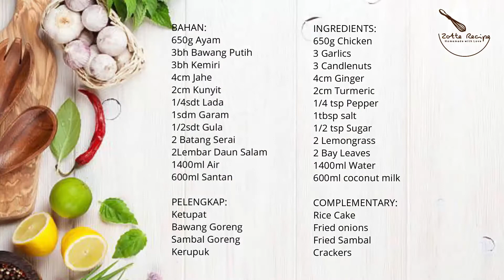RESEP OPOR AYAM SPESIAL LEBARAN ENAK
Hai Zotte Friends!
Hari ini aku mau berbagi resep Opor Ayam Spesial yang biasanya disajikan pas lebaran, dijamin enak dan mantap. Menu wajib ini enak banget dimakan sama ketupat, terus taburan bawang goreng, renyahnya kerupuk dan yang nggak boleh ketinggalan, sambel gorengnya. Beuhhh sydeeppp! Cara bikinya gampang dan anti gagal pastinya. Langsung catet ya untuk hari spesial dengan resep yang spesial pula

BAHAN:
650g Ayam
3bh Bawang Putih
3bh Kemiri
4cm Jahe
2cm Kunyit
1/4sdt Lada
1sdm Garam
1/2sdt Gula
2 Batang Serai
2Lembar Daun Salam
1400ml Air
600ml Santan

Pelengkap:
Ketupat
Bawang Goreng
Sambal Goreng
Kerupuk

Abis selesai nonton videonya langsung catet resepnya dan praktekin ya :D

Kalo ada pertanyaan boleh banget tanya di kolom komentar pasti akan aku jawab.

Hi Zotte Friends!
Today I want to share the recipe for Special Chicken Opor which is usually served during Eid, guaranteed to be delicious and steady. This mandatory menu is really delicious to eat with ketupat, then a sprinkling of fried onions, crunchy crackers and what you can't miss, the fried sambal. Beuhhh sydeeppp! The method is easy and without fail, of course. Immediately write it down for a special day with a special recipe too

INGREDIENTS:
650g Chicken
3 Garlics
3 Candlenuts
4cm Ginger
2cm Turmeric
1/4 tsp Pepper
1tbsp Salt
1/2 tsp Sugar
2 Lemongrass
2 Bay Leaves
1400ml Water
600ml coconut milk

Condiment:
Rice Cake
Fried onions
Fried Sambal
Crackers

When finished watching the video, immediately write down the recipe and practice it: D

If there are questions, I can really ask in the comments column, I will definitely answer them.

SONG :
Prayer by Ramol
Produced by RamolPro

opor
opor ayam
opor ayam spesial
opor ayam lebaran
resep opor ayam
resep opor ayam spesial
resep opor ayam spesial lebaran
resep ketupat sayur
resep ayam bumbu kuning
resep lontong sayur
resep opor ayam lebaran
masakan lebaran
makanan lebaran
makanan idul fitri
masakan idul fitri
resep lontong
ketupat lebaran
resep makanan simple
resep buka puasa
resep sahur
menu buka puasa
menu sahur
masakan inodnesia
makanan indonesia
tradisional food
indonesian traditional food
cook recipe
masakan lebaran idul fitri
Makanan lebaran
Sayur ayam
Kari ayam
asmr indonesia
asmr
asmr cooking
pufflova
fun cooking with yackikuka
arnold poernomo
reynold poernomo
devina hermawan
jerry andrean
willgoz kitchen
masterchef
chef juna
chef renata
farah quinn
vindex tengker
nagita slavina
raffi ahmad
baim paula
sobat dapur
the hasan video
asahid tehyung
chalista kitchen
cr cook
atha naufal
fatma bahalwan
agus cuguy
jessica jane
puguh kristanto kitchen
Nino's Home
Apron
HidaMari Cooking
Cooking Tree
매일맛나 delicious day
해그린달 haegreendal
푸드킹덤 Food Kingdom
그루밍식당 Grooming Kitchen
joshua weissman
munchies
asty
cupcakejemma
eater
babish culinary universe
food insider
gozney
natasha kitchen